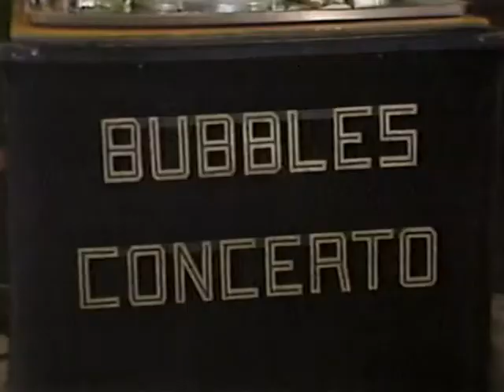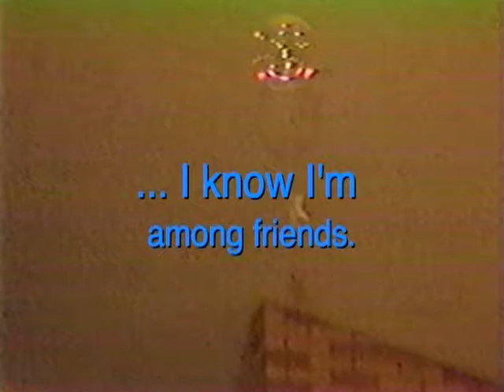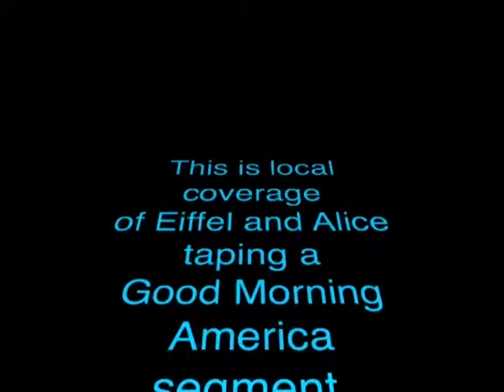Eiffel Plasterer TV Combo Tom Snyder Etc Bubble Shows:: Keith Johnson's Library of Bubble Play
Eiffel did quite a few Interviews.

This is part of the Keith Johnson Library of Bubble Play, now held for anyone to research and explore at The Strong Museum of Play in New York State.

Keith Michael Johnson Explores How Soap Bubbles Work and What We Can Do With Them & then puts that knowledge to work:

Keith uses UNCLE BUBBLE'S ULTRA BUBBLE CONCENTRATE 100% of the time, indoors & out, mixed 9:1 (water:concentrate)

Bubbles Speak In Many Languages:
sapbubblor, Шоу Мыльных пузырей, 吹泡泡, 肥皂泡, pompas de jabón, bolha de sabão, Seifenblasen, Bulles de Savon, Bolle di sapone, Zeepbellen, φυσαλίδες , シャボン ,  bulle d'air, såpeboble, bańka mydlana, szappan buborék, bublifuk, Bublinář , burbujas

Soap Bubble (Art Subject), Soap Bubble (Science Subject), Bubbleology, Keith Michael Johnson,